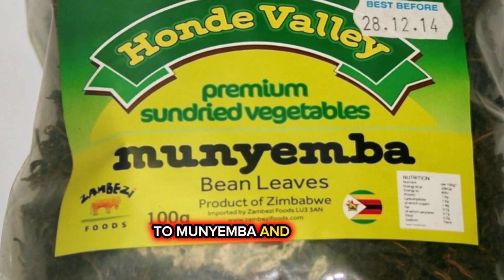EMBRACING ZIMBABWEAN CULTURE | LANGUAGES | TRADITIONS | GREAT ZIMBABWE | PRIDE AND IDENTITY | MATOPO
Explore Zimbabwe's rich cultural heritage in this enlightening journey:

ANCIENT KINGDOMS:
1. **GREAT ZIMBABWE:** UNESCO World Heritage Site with awe-inspiring stone ruins.
2. **MAPUNGUBWE:** An ancient trading hub revealing Zimbabwe's cultural roots.

**SPIRIT OF DRUMMING:**
1. **MBIRA MUSIC:** Soul-stirring mbira (thumb piano) sounds with spiritual ties.
2. **TRADITIONAL DANCE:** Dive into Zimbabwe's vibrant dance traditions.

**MAJESTY OF NATURE:**
1. **MATOBO HILLS:** Stunning landscapes with ancient rock art.
2. **MOSI-OA-TUNYA:** Victoria Falls, the "Smoke that Thunders."

**LIVING HERITAGE:**
1. **LANGUAGES AND TRADITIONS:** Explore Zimbabwe's diverse cultural mosaic.
2. **CUISINE:** Savor tantalizing Zimbabwean dishes.

**INSPIRING ZIMBABWE'S YOUTH:**
1. **EDUCATION AND PRESERVATION:** Learn, preserve, and pass on traditions.
2. **CULTURAL EXCHANGE:** Connect through workshops, festivals, and more.
3. **PRIDE AND IDENTITY:** Strengthen Zimbabwe's heritage.

Uncover the essence of Zimbabwean culture, a source of identity and pride. Join the journey and enrich our nation's legacy. 🇿🇼